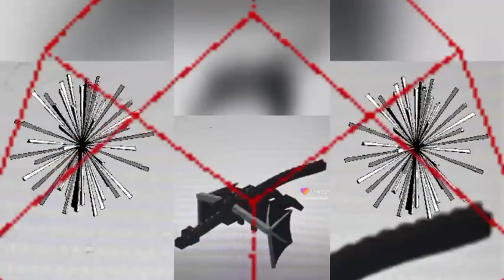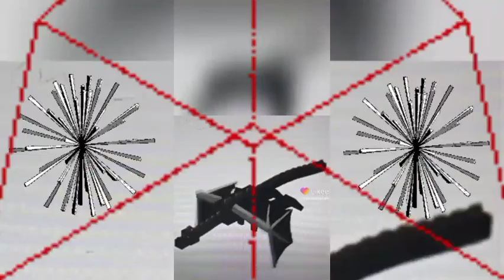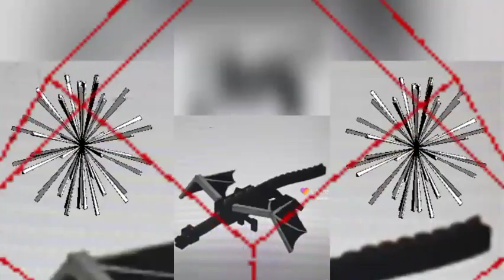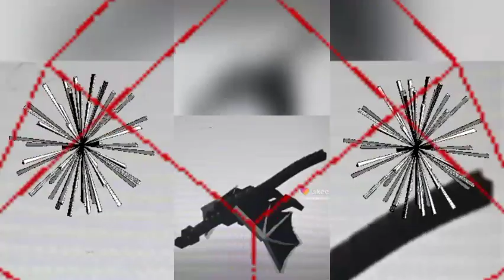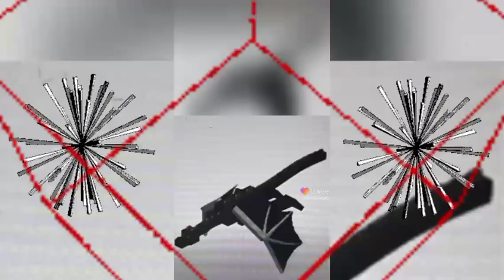ANOTHER ROTION VIDEO misshap at 4:50 (103)